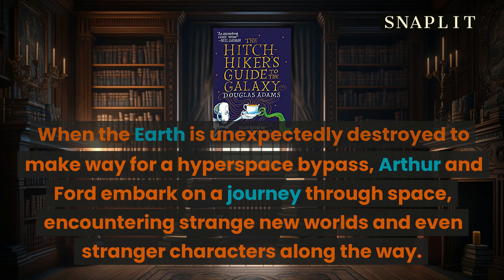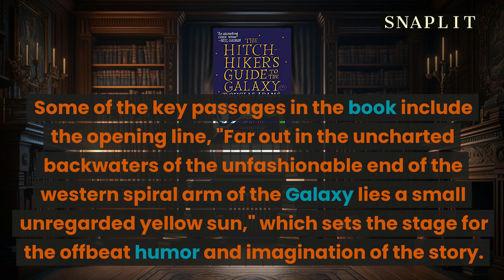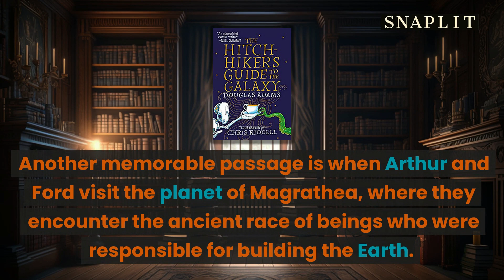Elon Musk Recommended Literature You Must Read 'The Hitchhiker's Guide to the Galaxy'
Elon Musk Recommended Books

"The Hitchhiker's Guide to the Galaxy" is a science fiction novel by Douglas Adams that follows the adventures of Arthur Dent, an unwitting human survivor of Earth's destruction, and his alien friend Ford Prefect, a researcher for the titular guidebook. Together, they travel through space, encountering a range of bizarre characters and situations, including the depressed robot Marvin, the two-headed alien Zaphod Beeblebrox, and the planet-sized supercomputer Deep Thought. Along the way, they seek the ultimate answer to the ultimate question of life, the universe, and everything, which is revealed to be '?'. The novel uses humor and satire to explore themes of existentialism, philosophy, and the nature of humanity's place in the universe.